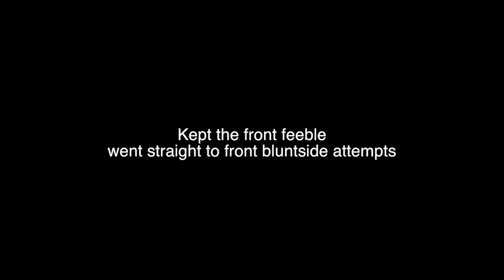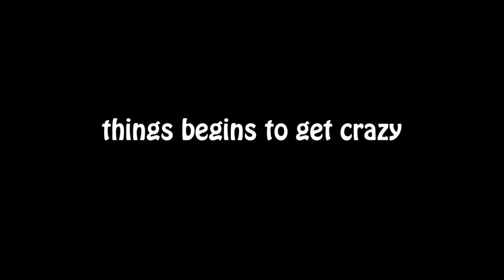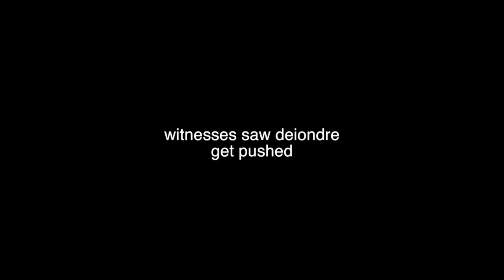KGM Weekly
Start of something new for this channel. i will be uploading weekly videos with more of a raw look rather than just pure skateboarding. stay with me i appreciate all the support much love -KGM